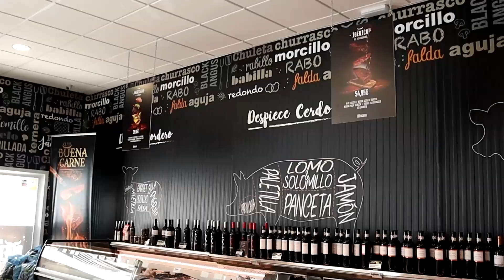VÍDEO: El ayuntamiento de Lucena volverá a licitar el mantenimiento del reloj de la Plaza Nueva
El ayuntamiento de Lucena volverá a licitar el mantenimiento del reloj de la Plaza Nueva